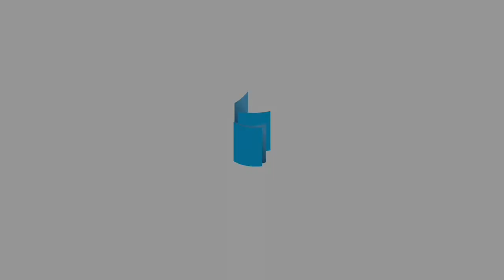Story 23 Sudanese Arabic (with subtitles)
The Christmas Story (Open Bible Stories No. 23) narrated in Sudanese Arabic, with English subtitles